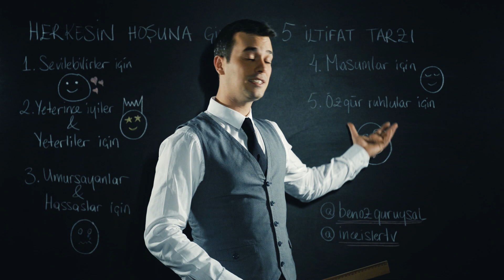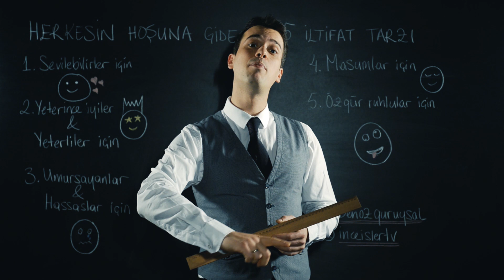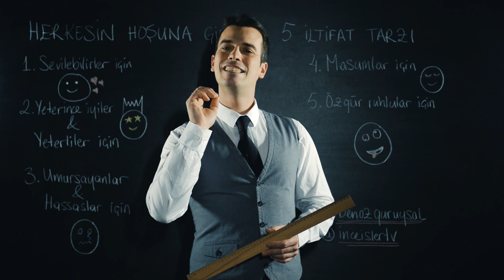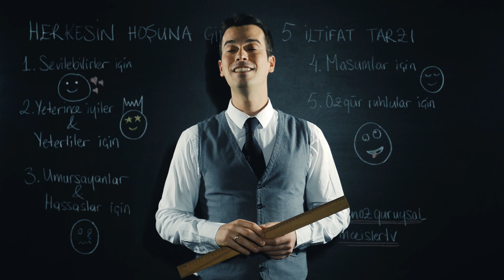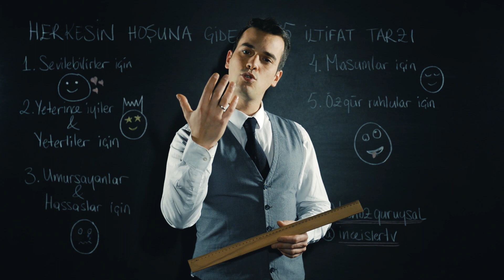NASIL İLTİFAT EDİLİR? / 5 ADIMDA GÜZEL İLTİFATLAR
Ben Özgür Uysal. Kızların, erkeklerin hoşuna gidecek iltifat, güzel söz taktikleri. Kadınlarla nasıl konuşulur? Erkeklerle nasıl konuşulur? Kızlar nasıl iltifatlardan hoşlanır? Erkekler nasıl konuşulmasından hoşlanır? Ona nasıl iltifatlarda bulunmalıyım? Güzel iltifatlar nelerdir? Nasıl iltifatlar kızların hoşuna gider? Erkekler kendileriyle nasıl konuşulmasını sever? Birkaç güzel söz örneği verir misiniz? Tüm soruların cevabı videoda. Çünkü bu işler

Beğen, paylaş, kendine saklama :) Başkaları da faydalansın...

1- Sevilebilir hissetmek isteyenler için:
Bana ne kadar yakın ve samimi davranıyorsun.
İnsana kendini sevgi dolu hissettiriyorsun.
Bir insanın kesinlikle yanında olmasını isteyeceği birisin. Seni seviyorum. Beni sevdiğini her an hissediyorum.

2- "Yeterince İyi"ler ve "Yeterli"ler için:
Yapamayacağın hiçbir şey yok.
Mükemmel birisin. Ne kadar iyisin. Harikasın.
Dünyayı sırtlayacak güce sahipsin.
Senin yanında kendimi gerçek bir erkek/kadın gibi hissediyorum.

3- Umursayanlar ve Hassaslar
Birinin ruhundan çok iyi anlıyorsun.
Senin yanında o kadar rahat ve açık olabiliyorum ki kendimi tamamen bırakabiliyorum.
Senin yanında kendimi çok güvende hissediyorum.
Ne kadar düşüncelisin.
Ben konuşmadan beni anlıyorsun.
Beni hissediyorsun.

4- Masumlar
Ne kadar iyisin. Yüreğin ne kadar temiz. Ne kadar iyi niyetlisin.

5- Özgürler
Eşsiz birisin. Hayat dolusun. Seni tanımlamak çok zor. Kalıbına sığmıyorsun. Son zamanlarda hiç bu kadar eğlenmemiştim. Teşekkür ederim. İyi ki varsın.